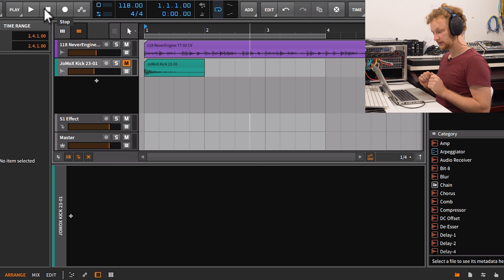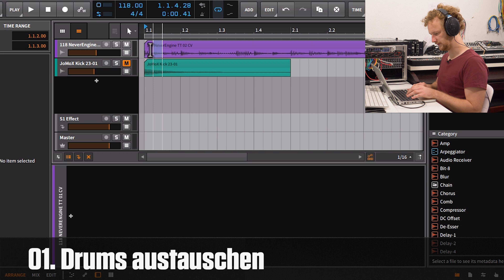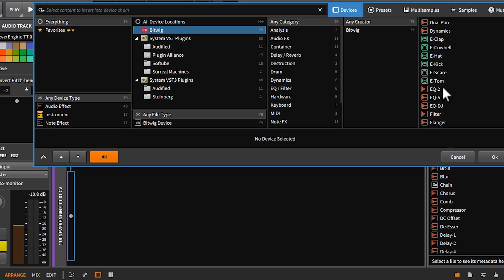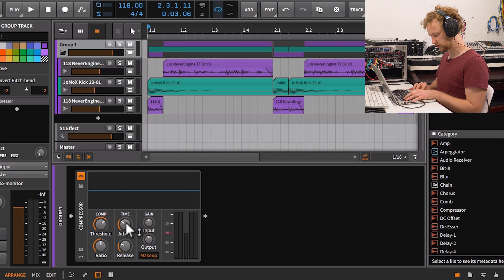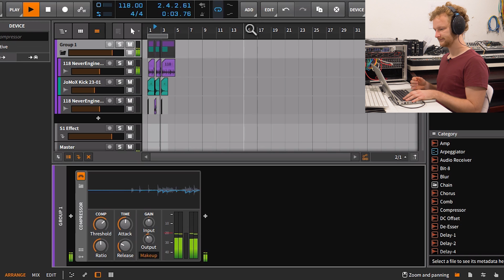Tutorial Drum Replacement in Bitwig Studio (deutsch) | Producer Tipps #05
Dieses Tutorial zeigt Dir, wie man Drums in einem Loop austauschen kann und worauf man achten muss. Die demonstriert Kai Chonishvili in der DAW Bitwig Studio, doch das Prinzip lässt sich auch auf andere DAWs übertragen, wie beispielsweise Steinberg Cubase, Pro Tools, Apple Logic etc.

Loops sind eine triviale Sache … oder? Im Internet gibt es Tausende kostenlos als Download, alle DAWs bringen etliche davon mit und sie bedienen so ziemlich jeden Musikstil. Doch ist es manchmal wie mit dem Wald: Man sieht ihn vor lauter Bäumen nicht. Denn mit Loops kann man so viel mehr machen, als sie einfach nur abzufeuern. Und hin und wieder findet man einen Loop, der prima zum Track passt, aber vereinzelt störende Sounds enthält. Diese lassen sich natürlich herausschneiden, doch entstehen dann Löcher im Playback, welche gestopft werden müssen. Diese Löcher lassen sich über Kompression und Eqing wieder auffüllen, da Kanten gelättet und Fehler kaschiert werden.